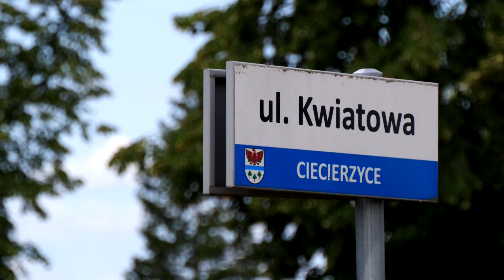Równiutki asfalt dla mieszkańców: Przebudowa ulicy Kwiatowej w pełnym rozpędzie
W Ciecierzycach trwają prace związane z przebudową ulicy Kwiatowej. Wójt Paweł Tymszan podpisał umowę z firmą Drogbud, a efektem będzie nowy asfalt na całym odcinku drogi. Po zakończeniu przebudowy ulicy Kwiatowej, niemal 60 mieszkańców korzystających z niej będzie miało nową drogę dojazdową. Ulica będzie również stanowiła dojazd do zaplecza Szkoły Podstawowej w Ciecierzycach. Projekt ten stanowi uzupełnienie wcześniejszej przebudowy ulic Kościelnej i Malwowej, tworząc spójny układ komunikacyjny w okolicy.